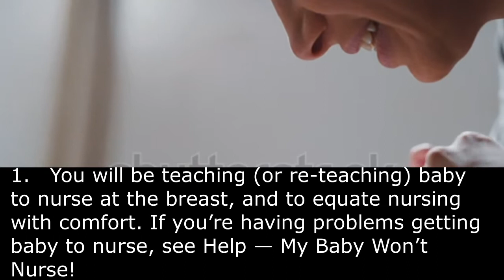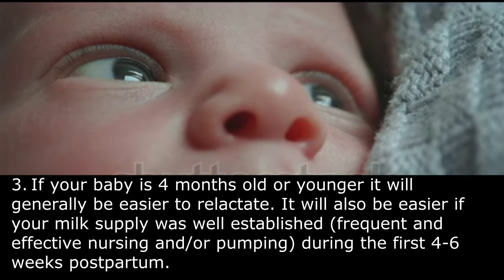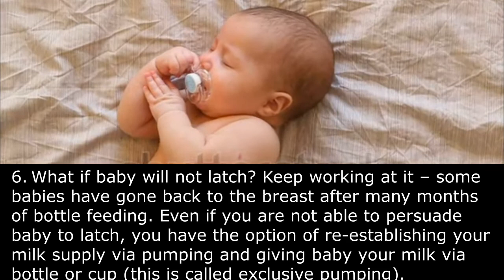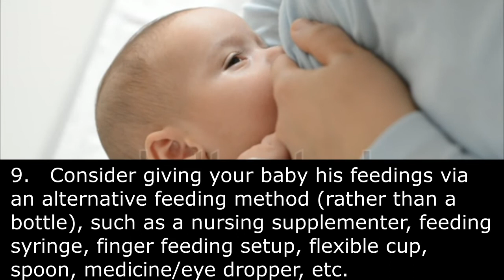Can you Relactate after 4 months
relactation after 3 months success stories,
signs relactation is working,
how to relactate,
how long can you lactate after stopping breastfeeding,
relactation symptoms,
signs of successful relactation,
relactation medication,
how to relactate using pump,

how to relactate,
relactation after 2 weeks,
relactation after 18 months,
how to start breastfeeding again after stopping,
can breast milk come back after drying up,
i haven't breastfed in a week can i start again,